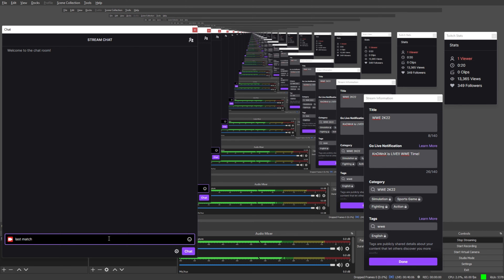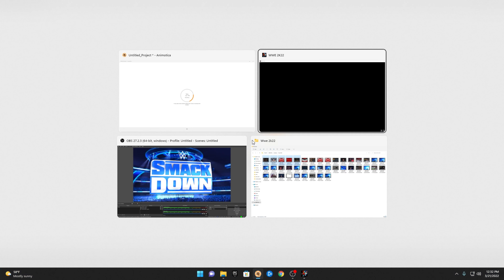WWE 2K22 MyRise Part 11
Part 11 of MyRise